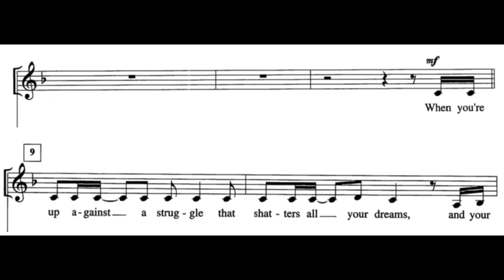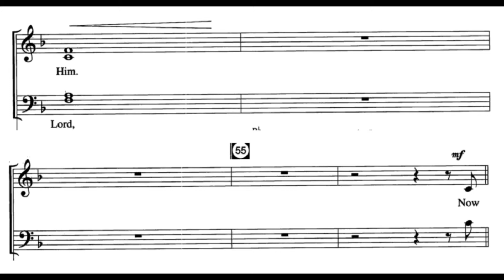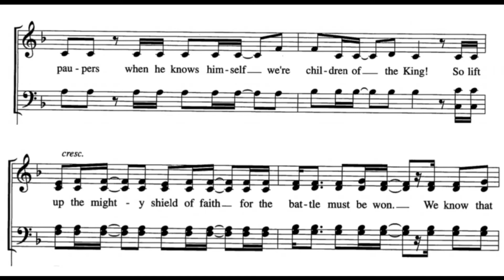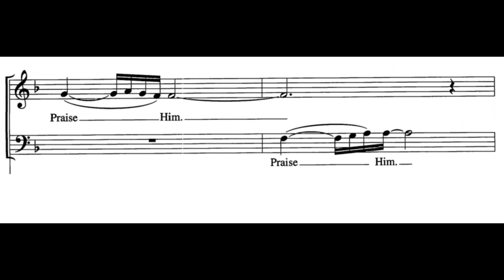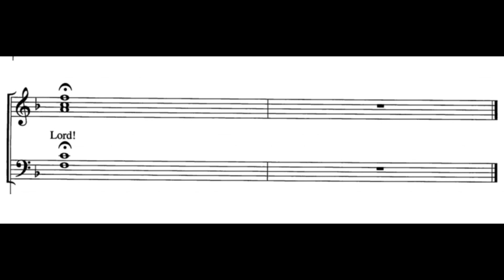PRAISE THE LORD | DEMO | SATB | Song Offering